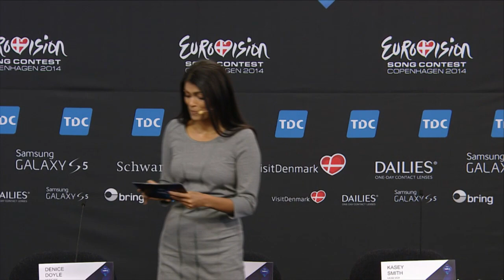ESCKAZ in Copenhagen: Can-Linn ft. Kasey Smith (Ireland) press-conference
Team of ESCKAZ.com reporting live from Eurovision Song Contest 2014 in Copenhagen Denmark.
Can-Linn feat. Kasey Smith - Heartbeat
Евровидение - Ирландия